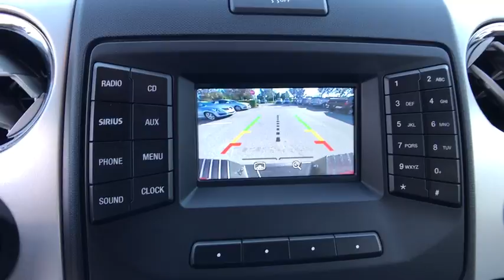2014 Ford F-150 Orlando, Deltona, Sanford, Oviedo, Winter Park, FL CG720742A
2014 Ford F-150

V6 Engine **Bluetooth** Sync **CD Player **Aux Audio Jack **Alloy Wheels** Cruise Control **Power Mirrors **Cloth Cabin** Keyless Entry Keypad **Tilt Steering Wheel **Automatic Headlights **Foglights **Power Outlet **Power Side Mirrors** Privacy Glass **16 City/ 22 Hwy** you for choosing Fields Auto Group...as part of our unique level of service, all of our customers enjoy automatic enrollment in our Fields Matters Loyalty Program. This program offers you and your vehicle a wide array of exclusive amenities such as; Complimentary Car Washes, 10% off Accessories and Clothing, Internet Work Stations, Fields Gourmet Coffee Bar and Ice Cream, Free Service Loaners with Scheduled Appointments, Local Shuttle, Free Wi-Fi and much more. Please call or visit us for complete Fields Matters details!